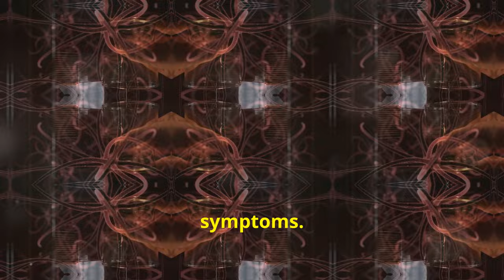Tinnitus: CURE Without Hearing Aids - Natural Relief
Discover groundbreaking natural approaches to managing tinnitus without relying on hearing aids. Learn about effective tinnitus remedies and explore alternative tinnitus treatment options.

Uncover the latest natural tinnitus solutions and discover innovative tinnitus management techniques that can provide significant relief. Explore tinnitus coping strategies to improve your quality of life and reduce the impact of ringing ears.

Learn about alternative tinnitus therapies that may complement traditional medical treatments. Discover the potential benefits of tinnitus lifestyle changes and explore tinnitus holistic approaches for comprehensive care.

Understand the difference between tinnitus and hearing loss and explore the causes of sensorineural hearing loss.

This video offers valuable insights and practical guidance for individuals seeking relief from tinnitus.